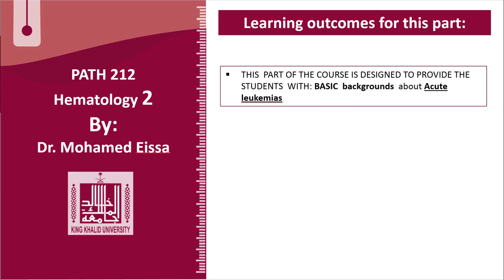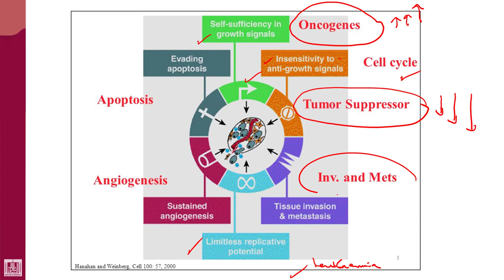Hematology - 2 | U2-L15 | Pathogenesis of acute leukaemias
Lecture - 15 : Pathogenesis of acute leukaemias
1- Oncogenes
2- Tumour suppressor genes